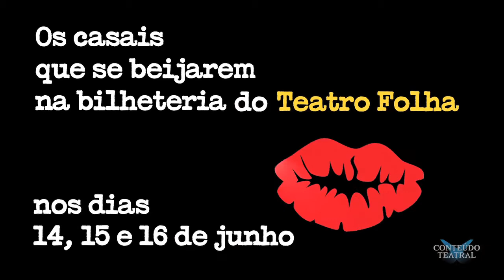Promoção - Dia dos Namorados!